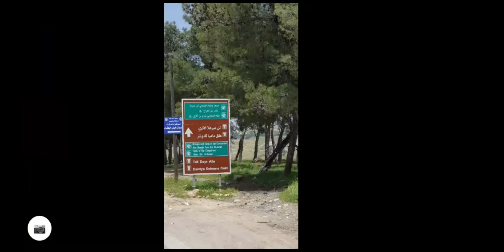As-Salt 2020 Cycling Ride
Cyclists:
1- Alaa Adwan
2- Mohammad Hajeer
3- Hamza Khuwailah

Time & Date:
Wednesday - 22/4/2020
10:02 - 18:35

Route:
Amman / As-Salt / Wadi Shuaib / Al-Karamah / Kufrain / Dead Sea / Adasiya

Elevation: +2000m